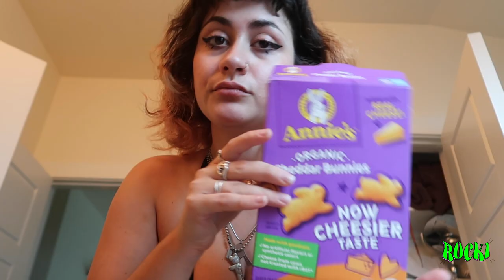Leo season vlog: chaotic going to a fashion show and Boy Harsher !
hello I missed you my babies ! is this honestly a chaotic Leo season vlog where I in fact was bad at vlogging lol.